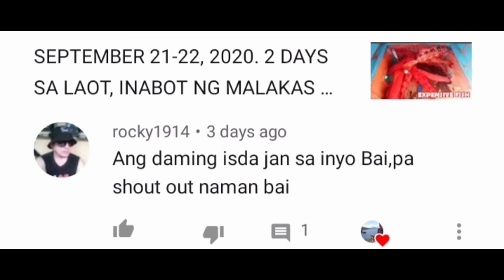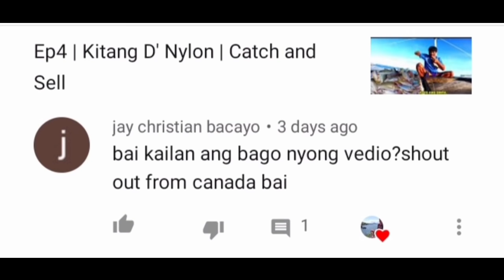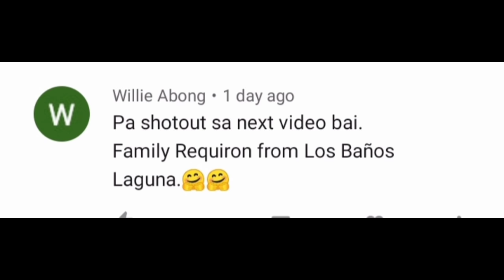Mabisang Pamain I Huge Trevally Overnight Fishing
pangangawil Ng talakitok sa gabi, Ang aming pamain as pusit